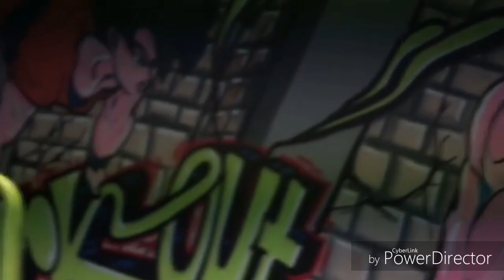Street Workout - Polish Power - FIGHTER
Efekt nudy, filmik pokazuje polską siłę w Street workoucie 😁